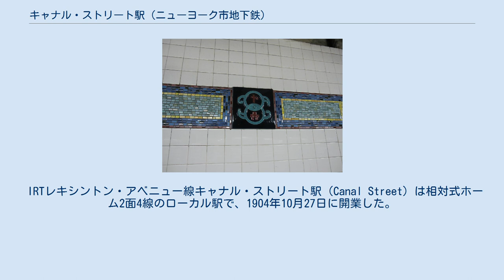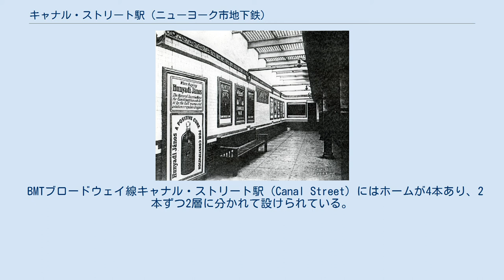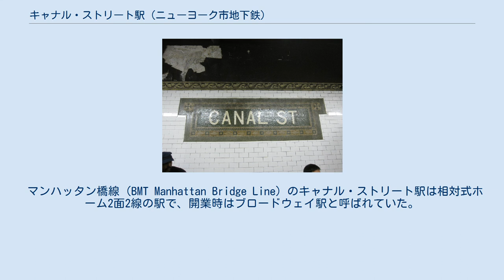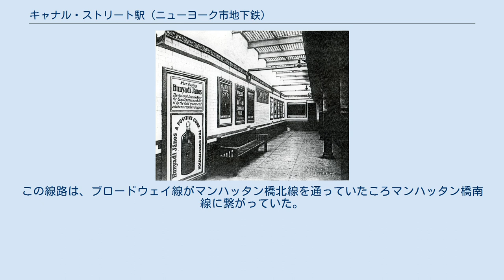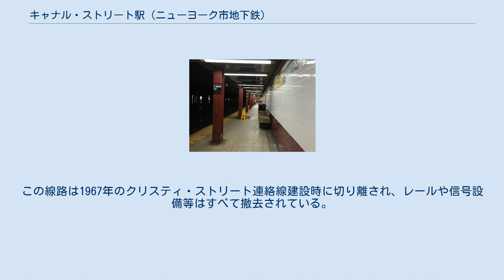キャナル・ストリート駅 (ニューヨーク市地下鉄)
BMTナッソー・ストリート線の鉄道駅
チャイナタウン_(マンハッタン)
キャナル・ストリート駅（Canal Street）はマンハッタンのソーホーとチャイナタウンに跨がるニューヨーク市地下鉄の乗換駅である。
 BMTブロードウェイ線、IRTレキシントン・アベニュー線、BMTナッソー・ストリート線が駅舎を共用している。
以下の運行系統が乗り入れている。
 この乗換駅はもともと別々であった4つの駅を地下連絡通路で繋げたものである。
4駅中3駅はキャナル・ストリートと直交し、ブロードウェイ（ブロードウェイ線本線）、ラファイエット・ストリート（レキシントン・アベニュー線）およびセンター・ストリート（ナッソー・ストリート線）と交差している。
マンハッタン橋線はちょうどキャナル・ストリートの下を走っており、他線との連絡通路の役割を果たしている。
キャナル・ストリート駅を出ると、マンハッタン橋線はほぼ正確にブロードウェイの地下を走行する。
 複合駅は1999年から2004年にかけて全面的に改修され、ブロードウェイ線本線ホームは開業当時の姿に復元された。
チャイナタウンに立地していることから、新たに漢字のモザイクが取り入れられた。
壁の赤い扁額には「金」と「運」を意味するシンボルが入れられ、モザイクの駅名標には「中華街」を表す「華埠」の文字があしらわれている。
1990年代の改修工事の際にはオリジナルのモザイクが見つかっていたが、撤去されるか覆い直されていた。
オリジナルの駅名標の一つはニューヨーク交通博物館が所蔵している。
 キャナル・ストリート駅の各線の深度は以下の通りである。
 この複合駅には全部で階段が13本と、レキシントン・アベニュー線ホーム直行のエレベーターが2台設けられている。
 IRTレキシントン・アベニュー線キャナル・ストリート駅（Canal Street）は相対式ホーム2面4線のローカル駅で、1904年10月27日に開業した。
1940年代と1950年代にホームが延長されたため、趣の異なる2つの部分に分かれている。
開業当初からの部分は大小のタイルで覆われた I 形鋼の柱と装飾的な天井を備えている。
新しい部分はホームの端側で、1950年代にグリーンのタイルが施された。
IND式の "To Canal Street" という案内板も残っている。
照明は更新されている。
駅名標は開業時のものではない。
また、小さな "C" のモザイクがあしらわれている。
 BMTナッソー・ストリート線キャナル・ストリート駅（Canal Street）は島式ホーム2面3線の駅であるが、利用者が入れるのは西側のホームだけである。
以前は2本のホームが南端で繋がっており中央の線路が車止めで終わっていたことを除けば一般的なエクスプレス駅の構造だった。
この行き止まり線が最後に使われたのは1990年代中盤のことで、週末にチェンバーズ・ストリート駅ではなく当駅止めになるJ系統が使っていた。
また、行き止まり線の間には乗務員専用の狭いホームもあった。
 2004年以降、東側の線路は使用されなくなった。
現在は西側の2線のみ使用され、東から2番目の線路は撤去されなくなっている。
また、駅の南には以前マンハッタン橋上まで延びていた線路があるが、現在は途中で切れて繋がっていない。
 改修工事により、開業当時の駅名標が復元され、壁と床のタイルは張り直された。
 BMTブロードウェイ線キャナル・ストリート駅（Canal Street）にはホームが4本あり、2本ずつ2層に分かれて設けられている。
MTAは各層をそれぞれ別の駅とみなしている（同じ路線・同じ場所にある同じ名前の駅ではあるが）。
上層ホームはモンタギュー・ストリート・トンネルを経由してロウアー・マンハッタンへ向かう系統、下層ホームはマンハッタン橋から向かってくる系統が使用している。
 本線のキャナル・ストリート駅は相対式ホーム2面4線を有し、 外側2線の緩行線だけがモンタギュー・ストリート・トンネルに向かっている。
内側2線はシティ・ホール駅の下層階から出てキャナル・ストリート駅に向かって北に進み、2/3ほどのところの車止めで終わっており、営業運転で使われたことはない。
この線路を引上線として使うこともできるが、既に近くのシティ・ホール駅の下層階が引上線として使われており、...